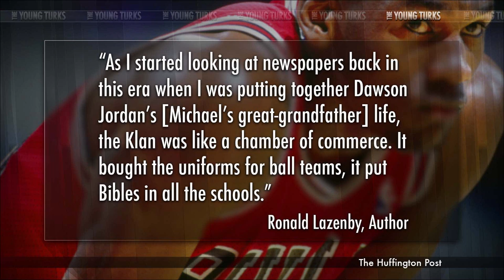Is Michael Jordan Racist?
"Basketball Hall of Famer Michael Jordan says in a new book that he considered himself a racist growing up. In a new book entitled "Michael Jordan: The Life" by author Roland Lazenby, the five-time National Basketball Association most valuable player and current owner of the Charlotte Bobcats, says that as a teenager he was "against all white people.""

Ana Kasparian and Cenk Uygur discuss Jordan's comments. Also discussed is the reason for Jordan's switch to playing baseball. Tell us what you think of these revelations in the comment section below.